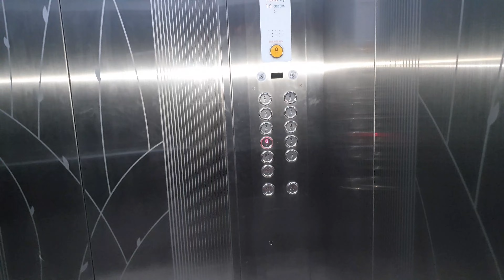AJ Ma Ramu Kaka Ban Gya: Samosa Banane ka Aasaan Tarika | Somsa aloo samosa#ramu kaka#routinvlog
آج میں رامو کاکا بن Aj  Ma Ramu kaka ban gya
AJ Ma Ka Ka Ban Gya???

AJ Ma Ramu Kaka Ban Gya: Samosa Banane ka Aasaan Tarika

AJ Ma's Unbelievable Transformation: You Won't Believe Who Ramu Kaka Is Now!
vlog
mazz vlogs
rabeeca khan vlog
daily vlog
ri vlogs
hussain tareen vlog
mo vlogs
humaira vlogs
naush vlogs
aliza sehar vlogs
travel vlog
samreen ali vlogs
family vloggers
new vlog
vlogger
paras thakral vlogs
food vlog
omg vlogs
rabeeca vlog
aliza sehar
korean vloggers
vlog video
ali vlog
naush kitchen vlogs
first vlog
jannat zubair vlog
lifestyle vloggers
motovlogging
dhruv rathee vlogs
mk studio vlog
jason vlogs
pal family vlogs
vloger
youtube vlog
best vloggers
birth vlog
mini vlog
cooking vlog
vlogging camera
tfg vlogs
my vlog
sobia vlogs
food vlogger
best vloggers on youtube
jeff wittek
sambhavna seth vlogs
tiktok vlog
starting a vlog
barbie vlog
top vloggers
yaseen vlogs
bangladeshi vlogger
zeinab vlog
a day in my life vlog
priyadeep vlog
ranz and niana vlog
movlog
video editor for vlogs
jason vlog
itsfunneh vlogs
mahal vlog
ri vlogs new
hot vlog
top youtube vloggers
iphone vlog
nastya vlog
best travel vloggers
blog vlog
gay vlog
sexy vlog
daviddobrik
tumpa vlog
vee vlogs
ivana vlog
tommyinnit vlog
unknown vlogs
adam saleh vlogs
sony vlog
earls family vlogs
gena vlogs
cool vlog
breastfeeding vlogs
popular vloggers
small camera for vlogging
ln vlogs
roman atwood vlogs
lana rhoades vlog
camera for vlogging price
rachel vlogs
braap vlogs
wwe vlog
poker vlog
best vlogging camera for beginners
sierra vlogs
davids vlog
laurdiy vlogs
video camera for vlogging
4k vlogging camera
motovlogging camera
vlogger soni
sana family vlog
tommy vlog
david dobrik corinna
lady diana vlog
best sony camera for vlogging
gopro vlogging camera
joey graceffa vlogs
camera youtubers use
mini camera for vlogging
nick antonyan
sl vlog
sony zv e10 camera
inday garnet vlog
best camera for travel vlogging
best indian vloggers on youtube
datrie vlogs
youtube travel vloggers
best camera for vlogging and photography
radi vlogs
best video camera for vlogging
top vlogging cameras
lets vlog
family 5 vlogs
the unknown vlogs
earls family vlog
nikita mirzani vlog
rina vlog
erin david dobrik
sony z v1
mr livian vlog
mygz molino vlog
david dobrik crew
xxnaivivxx vlog
jason david dobrik
ahern family vlog
jeff wittek youtube
david dobrik corinna kopf
jeff and david dobrik
chanel uzi vlog
family box vlog
wamos vlogger
mc life vlog
carly david dobrik
gabbie hanna david dobrik
virgelyncares latest vlog
romalyn vlogs
david dobrik and corinna
radford family vlog
vlog xiaomi
gh5 vlog
rose costa vlog
affordable vlogging camera
xvideo vlog
meenutty vlogs
bignik david dobrik
vagabond vlogs
kafarmer latest vlog
vlogging cameras for beginners cheap
appuz tube vlog
jeff saxton vlogs
kafarmer vlog
heath david dobrik
five two love latest vlog
david dobrik scotty sire
meenootty vlogs
vlogger feet
this crazy life vlog
tito vlogs
konara vlog
camera for vlogging cheap
best vlogger camera
country life vlog youtube
vlog ria ricis
chonaandmykids vlogs
la mary vlogs
david dobrik new house vlog
david dobrik erin
pakito vlogs
the best vlogging camera
sydney trains vlogs
inday garnet vlog latest
camera vlog canon
xxnaivivxx vlog xxnaivivxx
j house vlogs 2021
appuz vlog
sony youtube camera